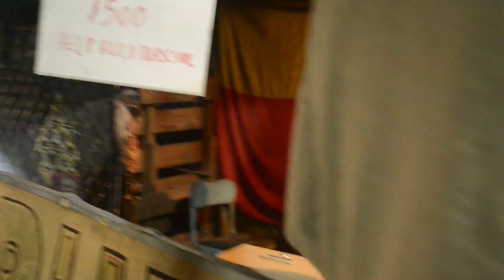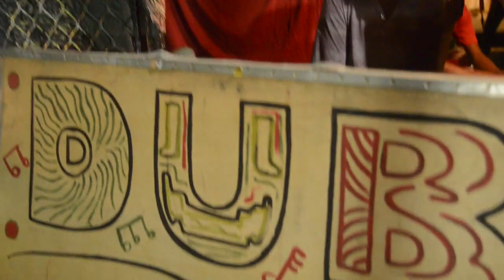Brad Disciple @DubSchool Circa 2017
Dub School is a movement based in Kingston, Jamaica.
We produce positive music and content.
Thanks for viewing our page.
Follow @dubschool on Instagram for more!